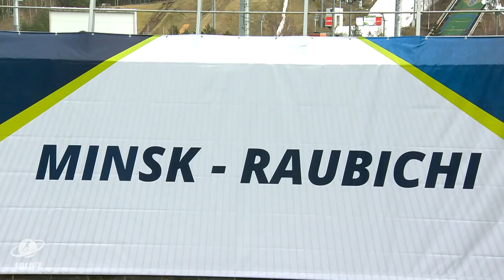IBU Cup 2019/2020 Season Wrap-Up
A look back at the IBU Cup 2019/2020 season, and the road to the Big Globes taken by Elisabeth Hoegberg and Lucas Fratzscher.